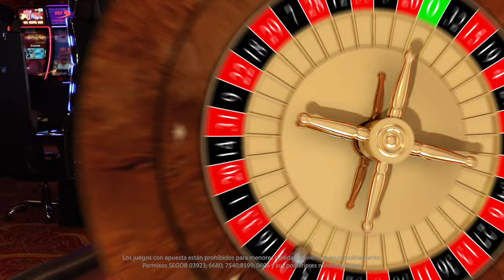La ruleta, casillas rojas y negras que hacen una apuesta ganadora.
Coloca tus fichas de forma clave para que tu apuesta sea exitosa y tus ganancias se multipliquen. Recuerda no dejar nada al azar y sigue aprendiendo o mejorando tu juego en Caliente Casino.